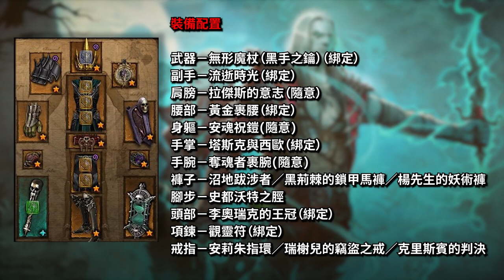Diablo 3| S24 | 2.7.1| 死靈法師 經典的魂法／散套 速刷大小秘BD 100+/NECROMANCER Skeletal Mage speed solo GR100+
孤單的死靈，在本季法師跟獵人各種飛天的情況下，
死靈顯得弱勢些，但還是個好玩的BD~

等待公測D2R的時間~
補充:
骨甲也能小控場3秒，但因為觸發範圍小，需要點技巧。